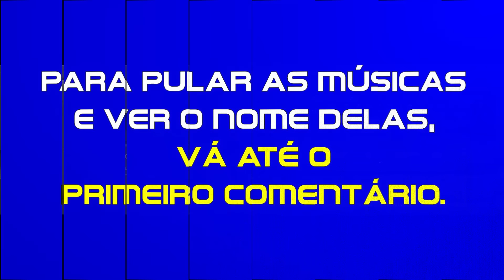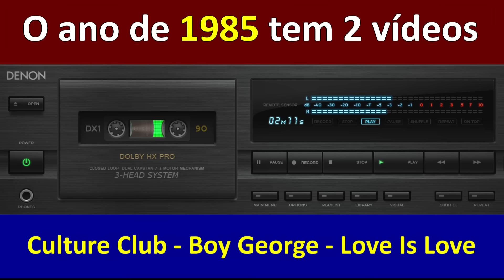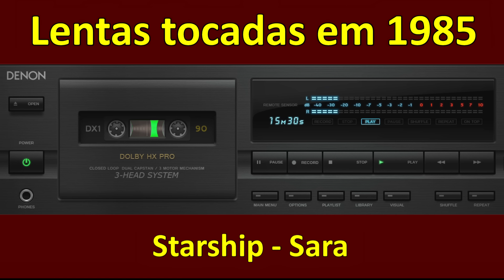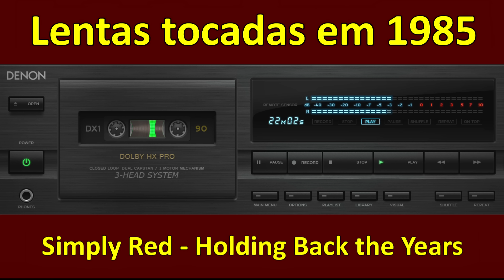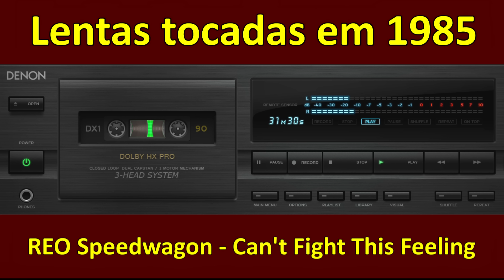1985 - LENTAS TOCADAS NO ANO 1985 (Parte 01)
NOME DAS MÚSICAS NO 1º COMENTÁRIO!
LOVE SONGS do ano 1985 - Pra Dançar Coladinho!!!